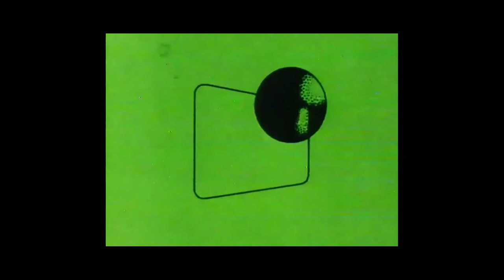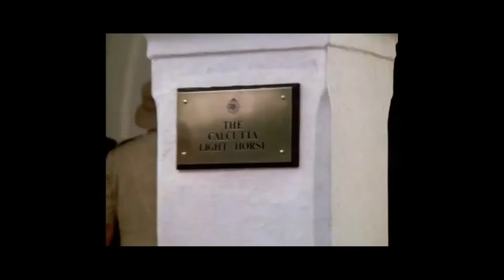The Sea Wolves Trailer Cinema Engish